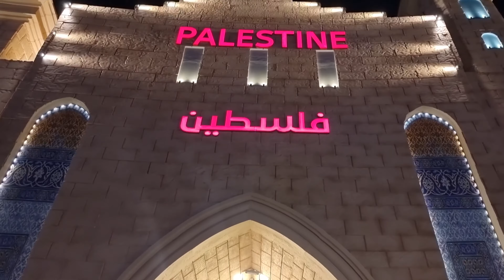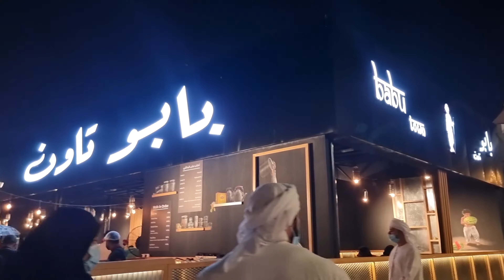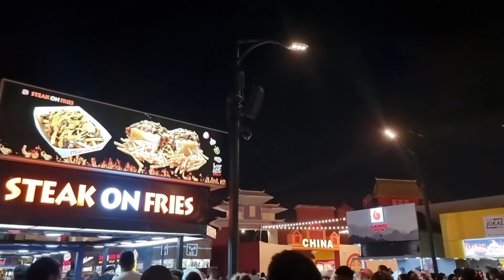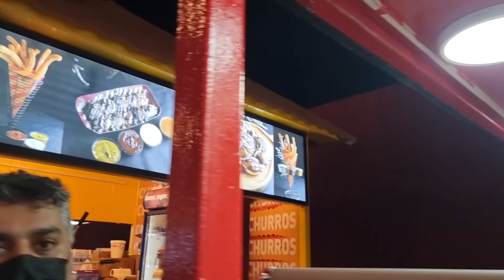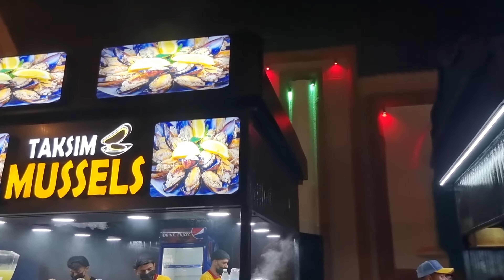Dubai Global Village dancing fountain, stage show and busy streets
DUBAI GLOBAL VILLAGE: It is located on Sheikh Mohammed Bin Zayed Road E 311 road (United Arab Emirates) Dubai. It combines cultures of 90 countries across the world at one place. It claims to be the world's largest tourism, leisure, shopping and entertainment project. It is the region's first cultural, entertainment, family and shopping destination. Every year, it has over 5 million visitors over an area of 17,200,000 sq ft (1,600,000 m2). The current admission fee is AED 15.

Global Village Announced New Dates For 2021: Global Village announced the opening date of its 26th season as 2021-22. Destination season 26 will last 167 days until the end of April 10, 2022. It also invites aspiring business acumen to register their interest. Bring your new street food kiosk or food cart to life in the next edition. Potential partners can submit their concepts and quotations before August 1. Every year millions of residents of the UAE and tourists from other countries visited the Global Village. The Global Village Silver Jubilee Edition has received 4.5 million visitors and has witnessed the Global Village breaking 25 Guinness World Records. In season 25, the park showcased 78 cultures in 26 pavilions in 190 days, while last year it opened more than 300 restaurants and 3,500 retail stores. Many notable international artists such as Jason Derulo, Liam Payne, Now United, Shahrukh Khan, Rahat Fateh Ali Khan, Samira Said, Elissa, Neha Kakkar, Guru Randhawa, Atif Aslam etc. have performed here.

Global Village started out in the form of a number of kiosks in January 1997 located on the Creek Side opposite to Dubai Municipality. It then later shifted to the Oud Metha Area near Wafi City for 5 years. Today, Global Village has 6 million visitors at its current location on exit of Sheikh Zayed Exit 37. There are four main sections in the Village. These sections consist of events and concerts, carnivals, food, and shopping. The food aisle will have food from all over the world. Concerts, carnivals, and shopping are the same. Dubai Global Village has one of the largest capacity parking in Dubai with a total capacity of 18300 vehicles. The parking is divided into two main categories. One is general parking which is free of cost while the other is paid parking known as VIP Parking. There is valet parking available as well. The parking has a free train and shuttle bus to and from the park.